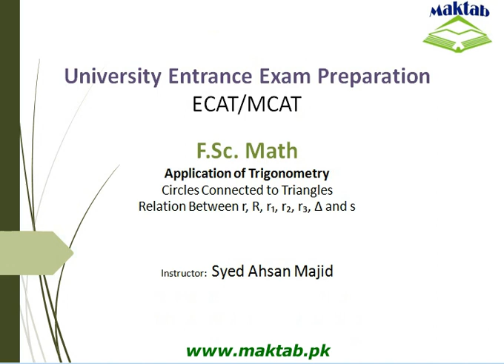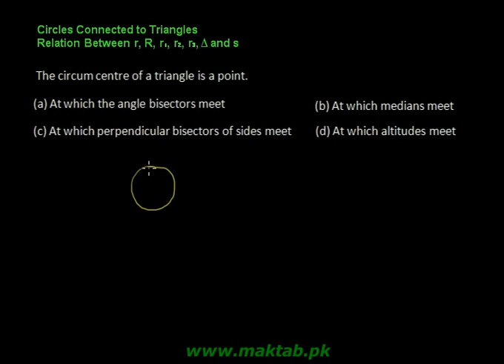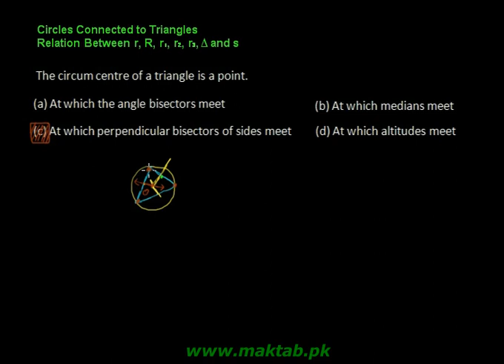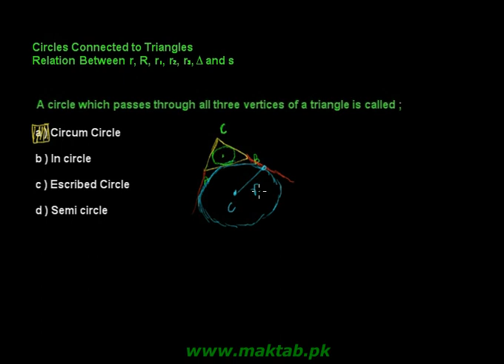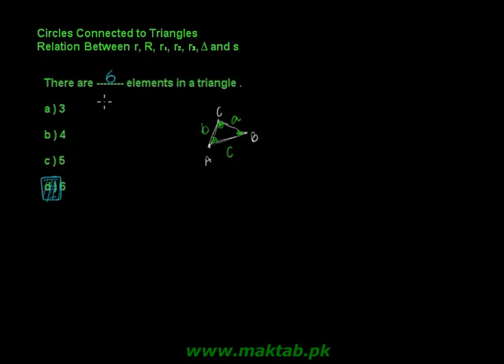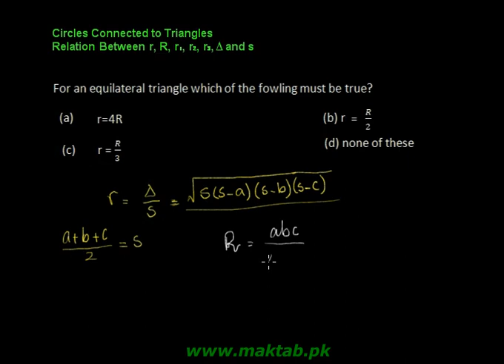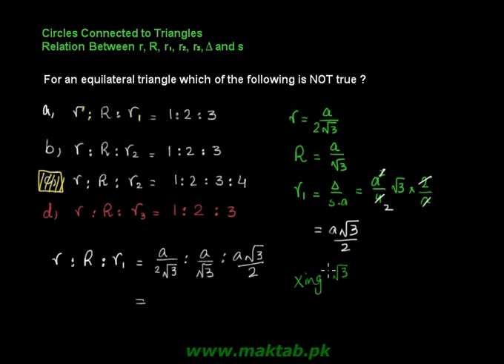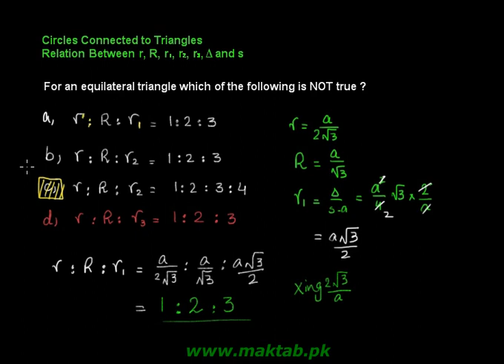Exam prep – F.Sc. Math LEC 2:Application of Trigonometry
This video lecture covers:  Application of Trigonometry. It further discusses circles connected to triangles and relation between r, R, r1, r2, r3 and s. This video lecture facilitates preparation of F.Sc. Math for Engineering Entry Test (ECAT) and for exam preparation. Find more E-Learning material and educational video lectures in Urdu at maktab.pk. These videos are free to use for promotional and commercial purpose by keeping the credits to Maktab.